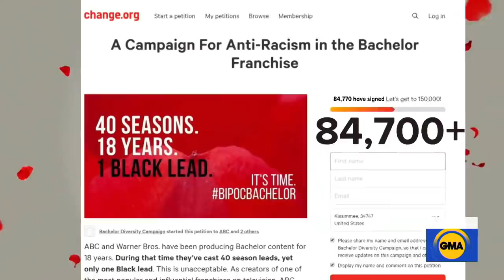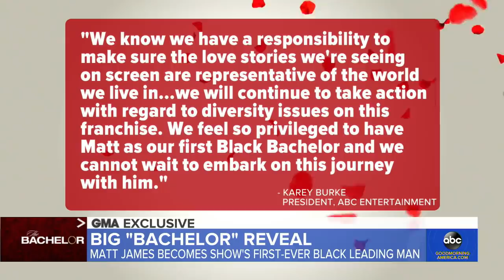Matt James becomes the first black lead of ‘The Bachelor’ in franchise history l GMA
The 28-year-old was originally cast as a suitor in Clare Crawley’s season of “The Bachelorette.”